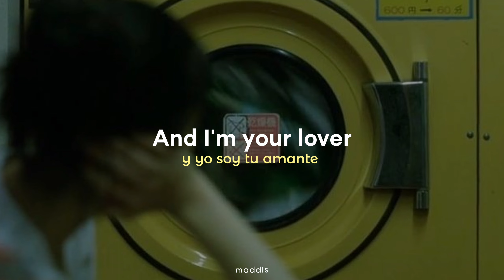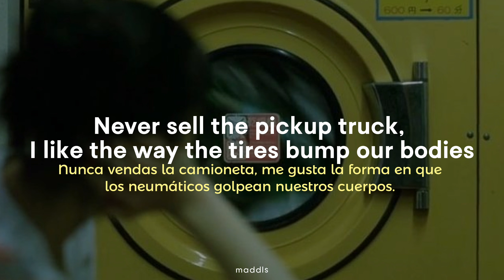Faded - Suki Waterhouse | español & lyrics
amo a suki y creo que es un artista que debería de tener más apoyo. espero que disfruten el video tanto como yo .

I love suki and I think he is an artist who should have more support. I hope you enjoy the video as much as I do. 🫶🏻

credits ©

by: M A D D L S